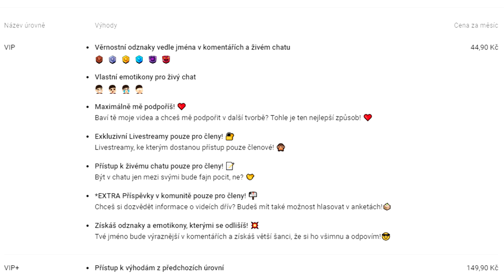důležité oznámení pro všechny brawl stars fanoušky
mám pro vás novinku...